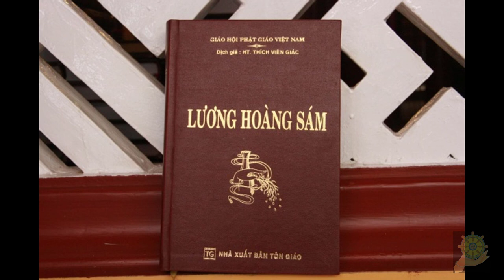Báo Ứng Hiện Đời Tập 5 - Hạnh Đoan - Lý do có Lương Hoàng Bảo Sám